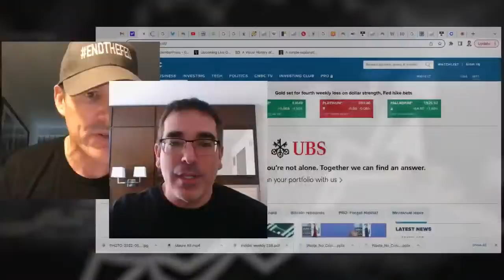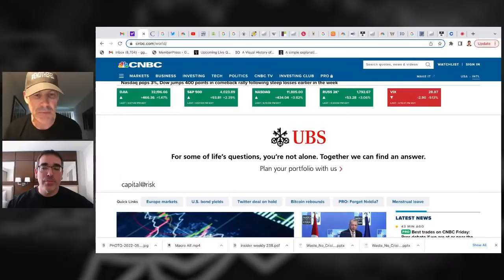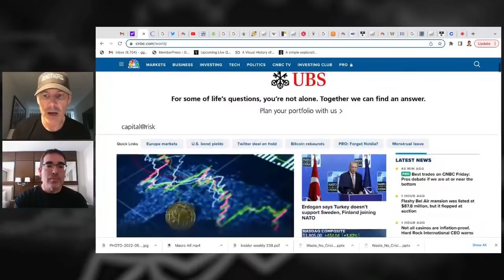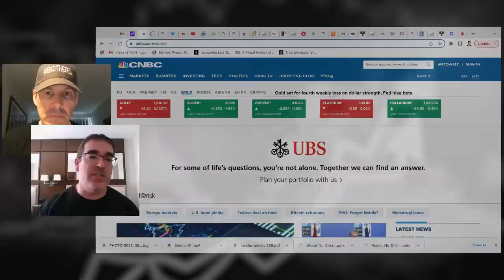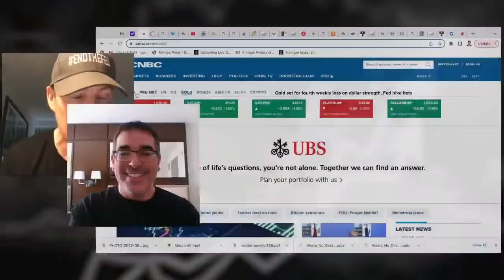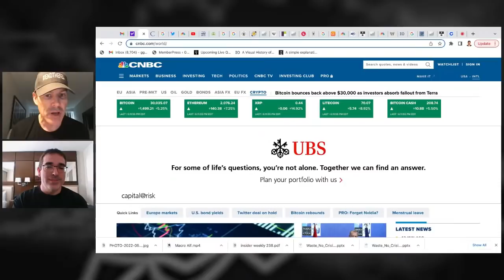Tony Lopes LIVE (How To Thrive In A 4th Turning)